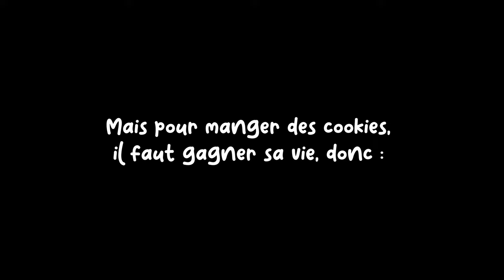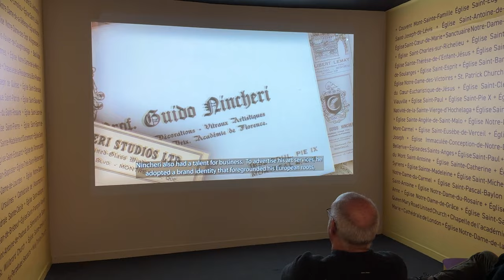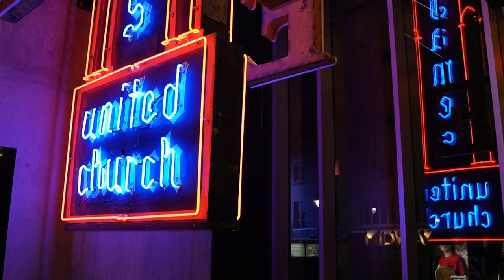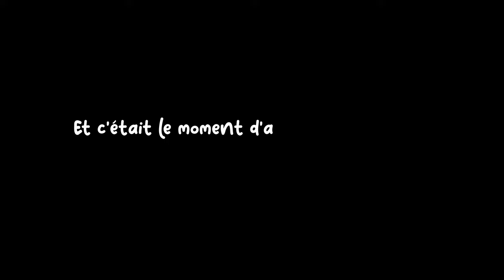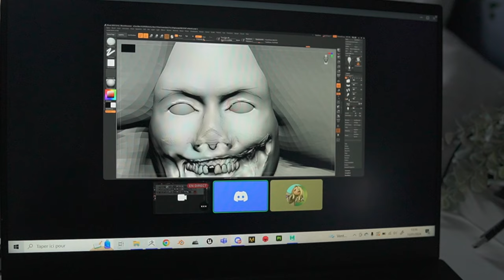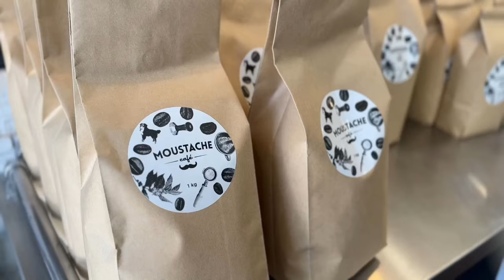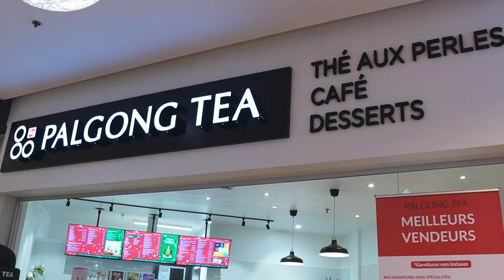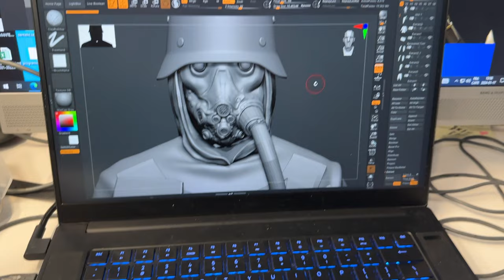VOUS DEVEZ VISITER CES ENDROITS ! Joyaux cachés, cafe hopping et domaine enchanteur - MONTREAL VLOG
Hello mes petites poutines adorées, aujourd'hui je vous emmène découvrir des joyaux cachés de Montréal et des alentours. Je suis certaine que vous ne connaissez ni le chateaudufresne ni le Musée des Mémoires Montréalaises mem et je vous emmène les découvrir avec moi. Vous pourrez également voir à quoi ressemble le domaine enchanteur de la forêt perdue et faire du patin avec moi. Je vous parle également d'une mauvaise nouvelle que j'ai reçue... Et comme à mon habitude, je vous emmène découvrir plein de jolis cafés montréalais.

❄️ JE CHOISIS MONTREAL
Cette vidéo est commanditée par Je choisis Montréal  qui est une initiative de Montréal International, l’agence de promotion économique du Grand Montréal. L’un des mandats de l’organisation est de soutenir les étudiants internationaux qui souhaitent étudier, vivre et travailler dans le Grand Montréal.

Je choisis Montréal offre une gamme de services et d’outils gratuits, incluant :
· Connexion études, un outil pour aider les étudiants internationaux à trouver les établissements scolaires qui correspondent à leurs projets d’études
· Un portail de recrutement pour les étudiants déjà présents à Montréal, qui recense les opportunités de stage, d’emploi et de bénévolat
· Une infolettre pour rester à l’affût de tous nos événements dans le Grand Montréal et à l’étranger, obtenir de bonnes astuces, participer à nos concours et découvrir la métropole.

Le saviez-vous? Montréal est la meilleure ville étudiante au monde pour les études à l’étranger, selon une étude du site australien Helpful Professor. La qualité de l’enseignement, l’ouverture d’esprit et la sécurité sont quelques-uns des plus grands atouts de la métropole québécoise.

💕 Moi c'est Julie
➖ 📖 Étudiante à Montréal en animation 3D pour le jeu vidéo
➖🇨🇦 Dernière année à Montréal ( peut-être )
➖🇰🇷 🇯🇵 Passionnée par la nourriture, l'Asie, en particulier la Corée et le Japon.